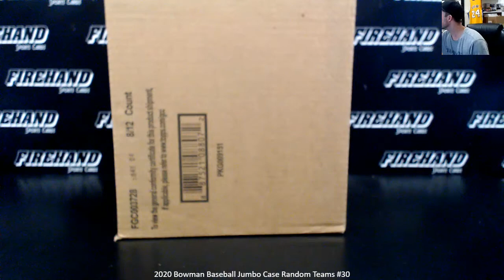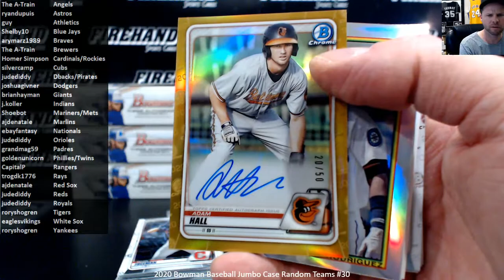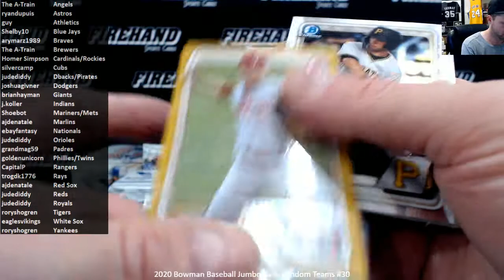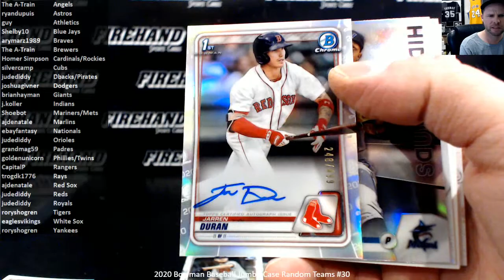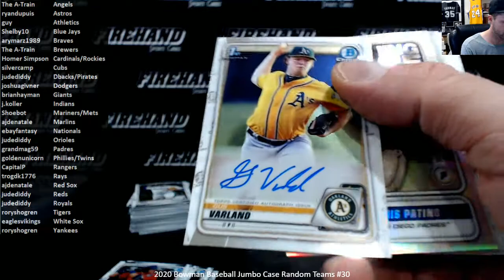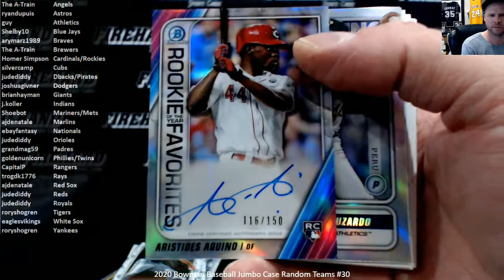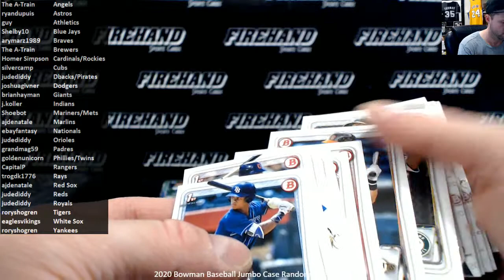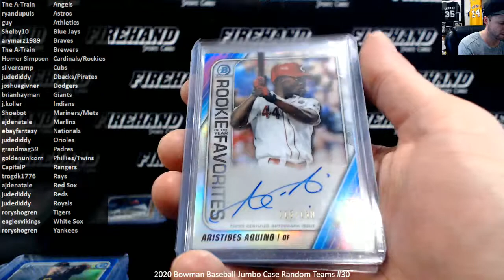2020 Bowman Baseball Jumbo Case Random Teams #30 ~ 6/17/20